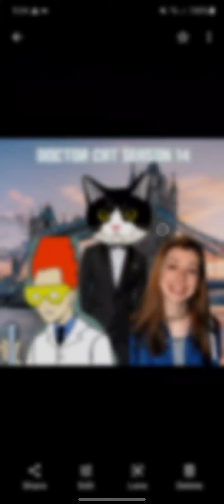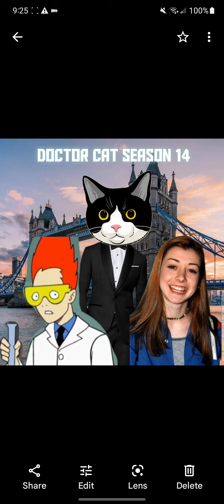Doctor Cat Season 14 Opening Britain Airing Catwalk 2018 June 21st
Doctor Cat Season 14 Episode 8 Britain Justice